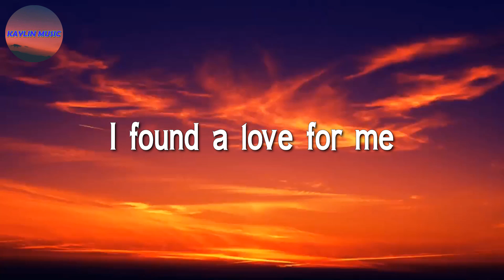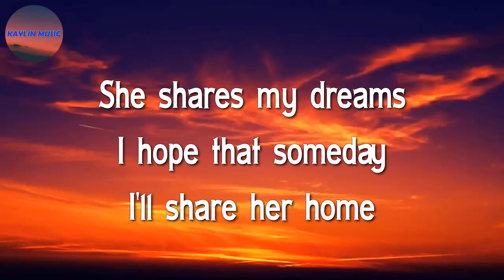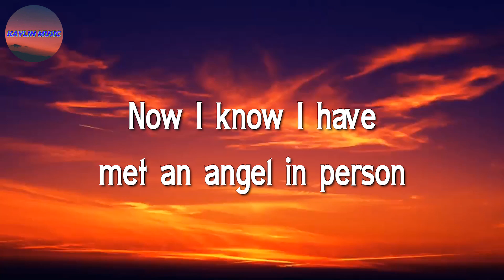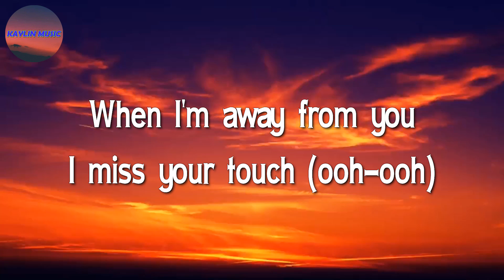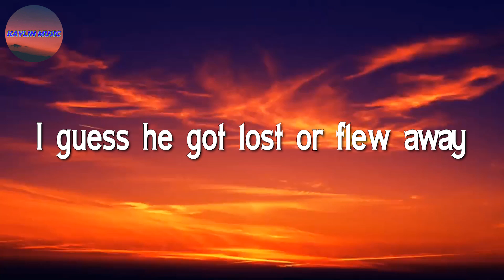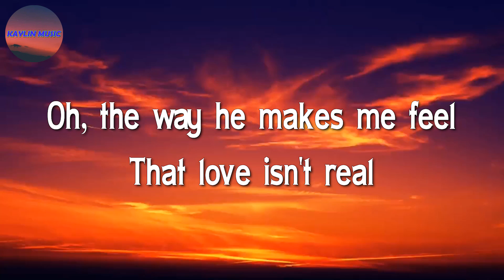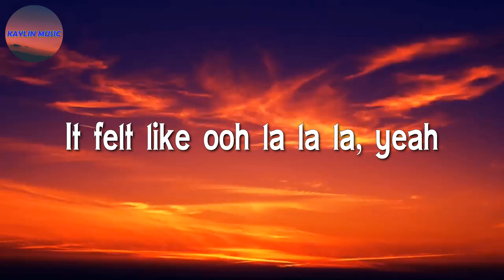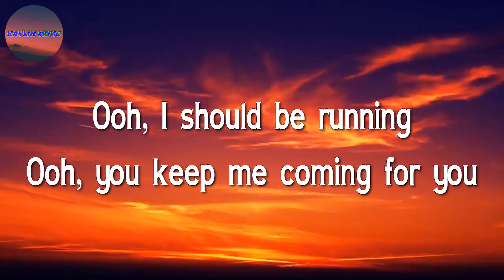♩♩ Ed Sheeran - Perfect || The Kid LAROI, Justin Bieber, Fifty Fifty, Shawn Mendes (Lyrics)